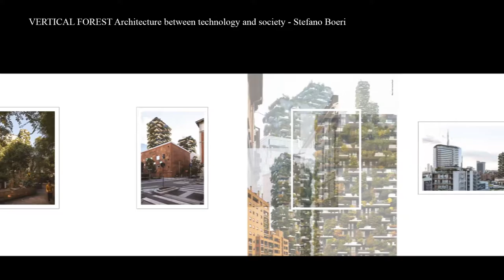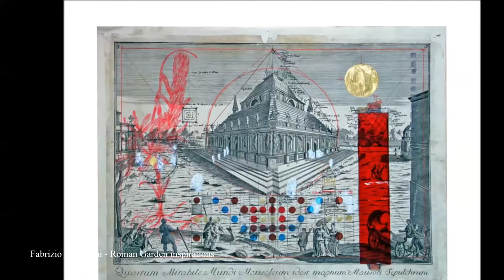Parallelo42 Contemporary art - 2017 Collection GARDENS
coming soon
TAROT GARDEN “Aesthetica” Niki de Saint Phalle’s secret shelter - Bloum Cardenas
PARK LIVING ART Art towards nature, a roundtrip - Piero Gilardi
SUPERKILEN Globalation - Bjarke Ingels
VERTICAL FOREST Architecture between technology and society - Stefano Boeri
GARDENS BETWEEN HISTORY AND CONTEMPORARY THE PREMISE OF IMAGES AND WORDS
Thomas Berra - Gardens Mediterranean origins inspirations
Sissi - Greek Garden inspirations
Fabrizio Cotognini - Roman Garden inspirations
Mauro Reggio - Formal Garden inspirations

In the new collection of Parallelo42, the Garden symbolizes a parallel ideal between what artistic thought is for man and what gardens represent in nature. As for art, the garden is the place where a spiritual, creative, regenerating dimension of the ego and the environment can be sought, where differences can be pieced together. It is a place of multiple belongings, dichotomies and similarities of natural and artificial spaces, both individual and collective, locus amoenus and hortus conclusus, refuge for the soul, inner resource to share, participate, reinvent.
The leisurely space of the garden is a cultural system, aiming at reclaiming the sense of belonging and responsibility of the natural and collective space, against the loss of identity strongly underlying the sudden globalization of the media, poorly balanced by an effective ability to manage the multiplicity of thoughts and actions, especially in the absence of unpreventable cultural references, replaced by the nihilism underlying consumerism.
The garden stands halfway between nature and artifice, constantly shifting between its natural pre-existence and the desire to plan it. It conveys with innumerable declinations the deep essence of the ego in its ancestral desire to restore the instinctive union between man and nature. Before the existence of cities, man lived his relationship with nature and while evolving, the correlation between built and natural paces opened to infinite changes and multiplications, while following man’s flow of thoughts to produce infinite and multiple ways of "man's being on earth".
The collection on the Gardens aspires to a renewed project where the relationship with vital, urban or natural spaces will bring a new vision to the reciprocity between man, society and nature.
Garden and psyche. The garden, an archetypal place of divine epiphanies, is a topic loved and developed in many cultural areas, from architecture to literature, from psychology to philosophy. The garden symbolizes the psyche and its inner state. According to Carl Gustav Jung it is even the archetype of the soul, and its characteristics indicate our degree of evolution, how we face life, what main attitude we adopt towards the world. The garden, a reflection of nature, becomes what Jung called the "objective psyche". The garden, just like our soul, tells of the multiple sunny spaces or of the darker and hidden ones, of its immaculate and most neglected sections, of its strengths that produce energy for the most vulnerable moments and of its limits, to express which parts still need work to achieve a greater harmony and finally to reach the required balance between all the elements of the garden. Because, as Socrates says, the soul, like the garden, "must be cultivated". In gardens as in human psyche, harmony and dichotomy, lights and shadows, horizons and limits, motion and stasis, energy and rest all coexist.
Between individual and society. Modern man, throughout history, has regularly felt the need to renew his feeling of participation, and the garden symbolises  empathy and solidarity, which is a strategic passage to build a renewed vision of himself in society. The individual feels the need to discover new relational urgencies that are no longer merely functional to a material wealth, but lead to the nurturing of a collective spirituality. Perhaps that is why some great authors have conceived the garden as a field of continuous experimentation of their centered content, be it on nature or society, on poetry or technology, on philosophy or on scientific research, on world cultures or on intimate self-consciousness.

copertina video Giardino Tarocchi Niki de Saint Phalle foto di Adamo di Loreto